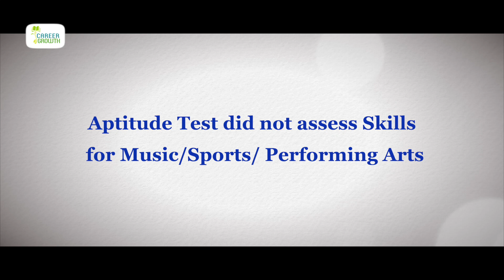Career Counselling Myths - Part 1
In this episode, Ms. Suchitra Surve talks about some myths related to career counselling. The first myth is that aptitude test does not assess skills for music/sports/performing arts. Careers in dance/sports/ performing arts are talent based. Till date, we do not have tests to assess these areas. The only thing, that drives these careers are passion and talent. To identify this talent, patience & potential is required to pursue these as careers.

One of the aspect that needs to be understood is that these fields require certain training and this training can begin from the age group of 4-5 years and can last for 10 to 20 years but there has to be inbuilt talent that the child should have and a lot depends on the perseverance and the training taken to pursue these careers.

The second myth is that no new courses or information were recommended in the counselling session. It is easier to access information through many popular search engines & WhatsApp forwards. So many parents come with the idea that we will be getting something different or new and also there are parents who feel courses suggested are 25 years old when they were studying. You need to understand that we are talking about academic pursuits and academic concepts. Concepts will not change be it of sciences, accountancy or sciences. Yes, the type of course, may evolve over time but the basics will remain the same as we are talking about curriculum. Hence there is a possibility you might be suggested careers out of the available options.

Our aim at Growth Centre is to suggest courses and careers which are recognized and well accepted by the industry both in India and Abroad. The third myth is new/different/ off beat / happening careers will be suggested in the session. You need to understand that different careers will happen once you have completed the course or education. The aim of education and academic is to equip you with basic concept and theory from which you will be able to develop and evolve in new careers. There are many upcoming careers which may not have a formal course available. You may have to opt for short term / part-time courses or learn on the job.